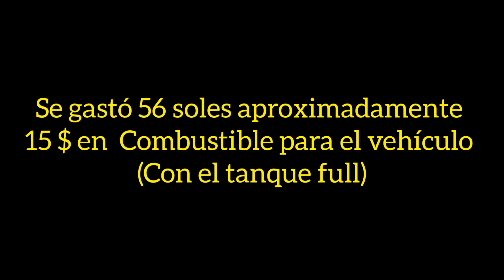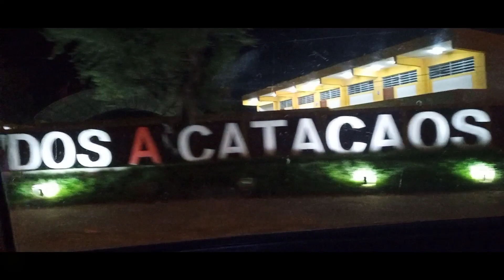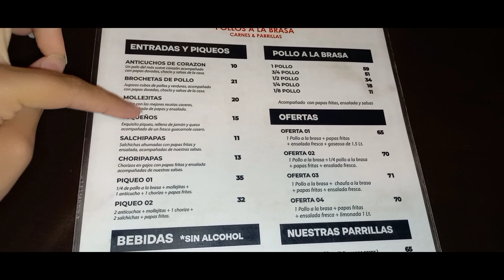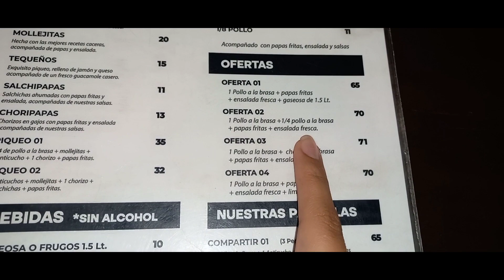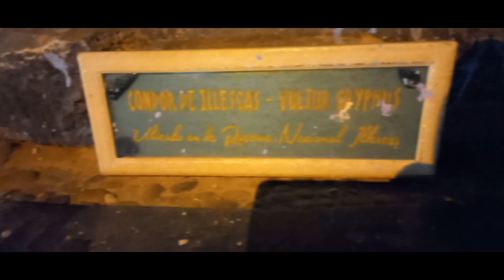Así es SECHURA | PERÚ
SECHURA - PIURA | ¿Cuánto gasté viajando en carro propio?
¿Cuánto gasté en comida?
todo y mucho más en este video!!